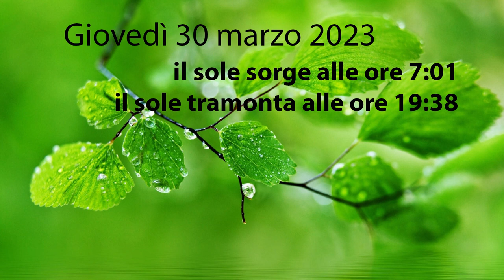Almanacco 30 Marzo 2023 giovedì